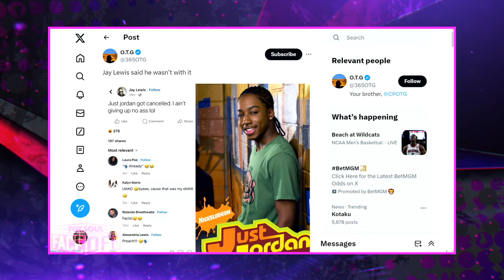Not Accepting Sexual Advances | FOX Soul Faceoff